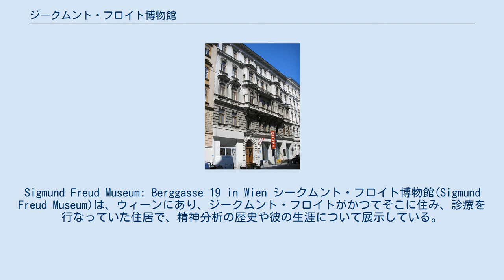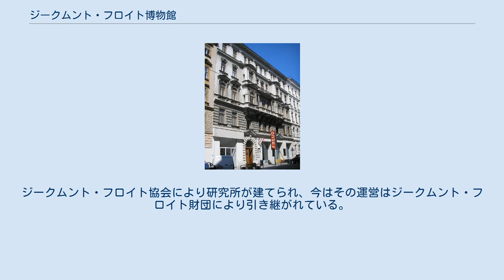ジークムント・フロイト博物館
ジークムント・フロイト
Sigmund Freud Museum: Berggasse 19 in Wien シークムント・フロイト博物館(Sigmund Freud Museum)は、ウィーンにあり、ジークムント・フロイトがかつてそこに住み、診療を行なっていた住居で、精神分析の歴史や彼の生涯について展示している。
 博物館はウィーン9区(アルサーグルント)のベルクガッセ19番にある。
フロイトは、1891年新築のこの建物に引っ越してきた。
 その時までそこにあった建物には、ヴィクトル・アドラーが住んでいたものだったのだが、取り壊された。
1938年フロイトは、ユダヤ系の出自のため、1933年から1945年までドイツに併合されてしまったオーストリアから国外退去を余儀なくされ、ロンドンに海外逃避した。
 彼が47年間生活しその著作の大半をそこで執筆した部屋は、今では彼の生涯や著作についての展示室になっている。
定期的に入れ替えられる展示や現代美術の収集は、精神分析の、現代美術や現代社会への影響がいかに大きかったかを物語っている。
 博物館は、フロイトのかつての診療や当時の個人的な生活の一部で構成されている。
 博物館とひと続きに図書館があり、ここは3万5,000冊のヨーロッパの精神分析に関する最大の研究図書館になっており、ジークムント・フロイト財団の研究所になっている。
 ここではフロイトが所有していた本物は、診療所の待合室やギリシア・ローマの発掘品コレクションの一部などを見ることができる。
有名なソファーは、フロイトが亡命の際に持っていくことができた家具調度品のほとんどと同様にロンドンにあり、そちらのフロイト博物館で見ることができる。
ウィーン、ロンドンと並んで、チェコのプジーボルに3つ目のフロイト博物館が開館した。
フロイトの生家が、これで一般に公開されることになった。
 博物館は、1971年ジークムント・フロイト協会により、アンナ・フロイトの協力を得て開設された。
フロイト博物館としては、これは二番目のものになる。
実際にこの開館に向けて尽力したのは、ウィーンの精神分析家のハラルド・ロイポルト・レーヴェンタールであった。
1996年、企画展示室と事務管理室の改築が出来上がり、2003年には博物館がジークムント・フロイト財団の管理に移行し、財団の管理部門及び本部は、インゲ・ショルツ通りに置かれた。
1992年から歴史家のリディア・マリネーリが、2008年に亡くなるまでジークムント・フロイト博物館の管理運営に当たった。
 2006年、ウィーン市が、ベルクガッセ19番の建物を、フロイトが居住したすべての階を博物館の増築のためにとジークムント・フロイト財団の管理に委ねた。
このプロジェクトのための資金調達は、まだ解決されていない。
 1970年以降、毎年フロイトの誕生日には、ジークムント・フロイト記念公講演がウィーンでは行われている。
著名な精神分析家が、今日的なテーマについて講演を行なっている。
ジークムント・フロイト協会により研究所が建てられ、今はその運営はジークムント・フロイト財団により引き継がれている。